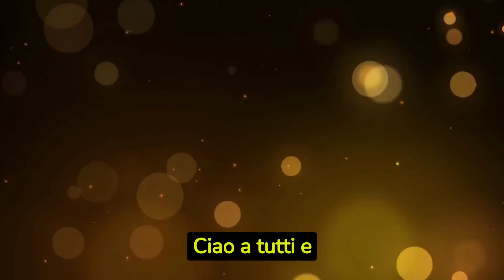TERRA AMARA Anticipazioni: Mujgan Accusa Yilmaz di Omicidio! Ma di chi?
Ciao a tutti e benvenuti sul nostro canale! In questo video vedremo altre appassionanti anticipazioni di Terra Amara, che ogni giorno diventa sempre più intrigante e ricca di colpi di scena!

In particolare, in questo video Mujgan accusa Yilmaz di omcidio! Ma chi avrà mai ucciso il marito? Scopritelo guardando il video!